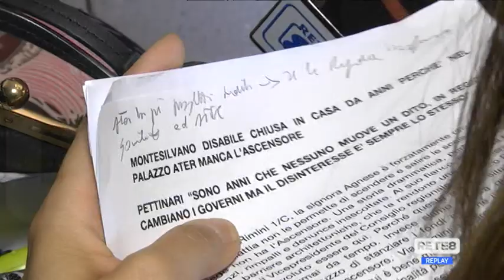Montesilvano - Disabile costretta in casa